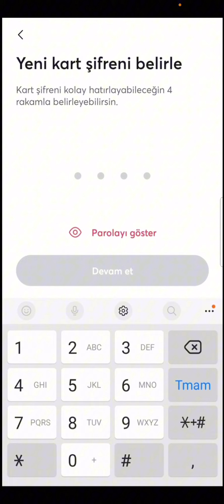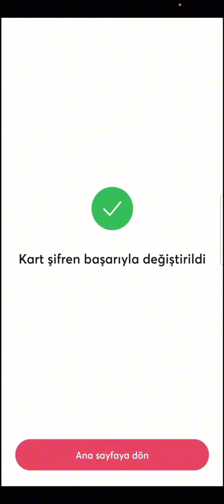İninal Kart Şifresi Nasıl Değiştirilir - İninal Kart Şifresi Nerde Yazar